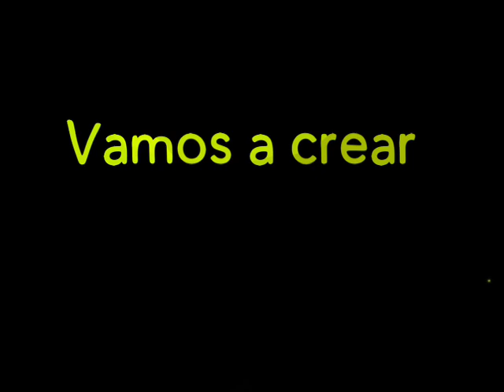Vamos a Crear - Rap contra manitos blancas con Arnaldo Hurtado